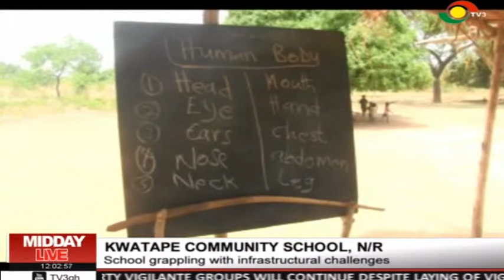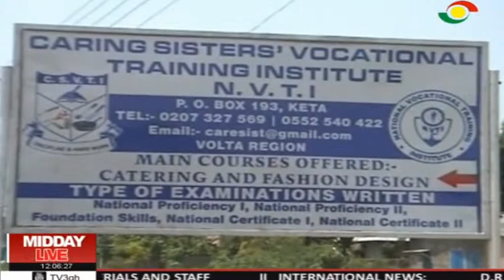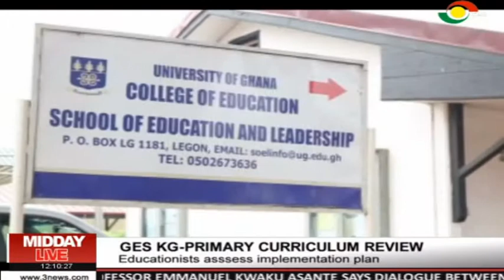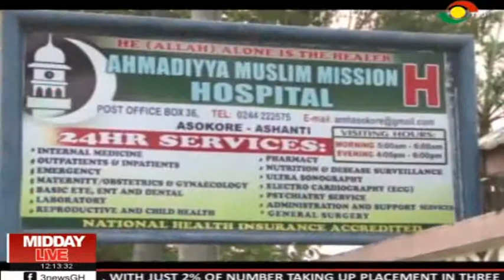MIDDAY LIVE - 14/4/2019